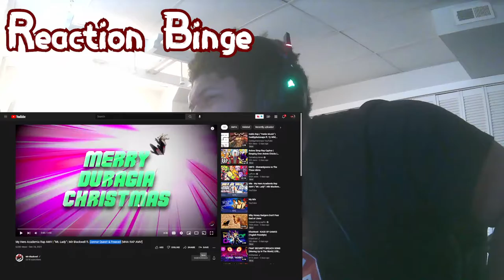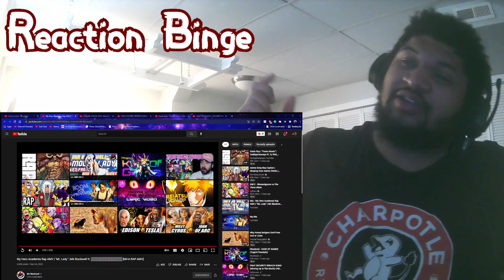For The Tall Women (Mt. Lady Rap By Mir Blackwell)